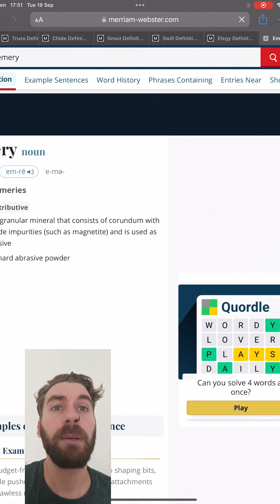Wordathlon Level 25